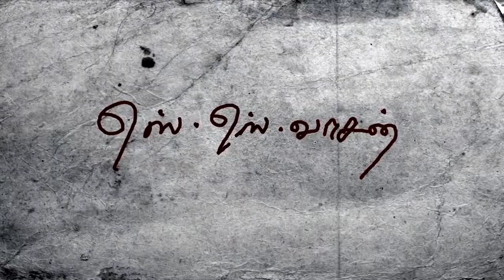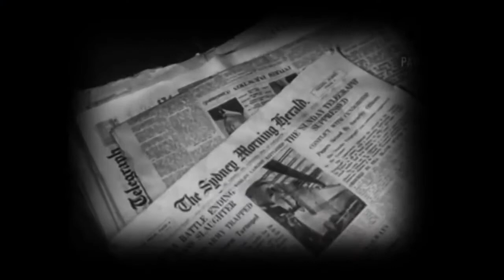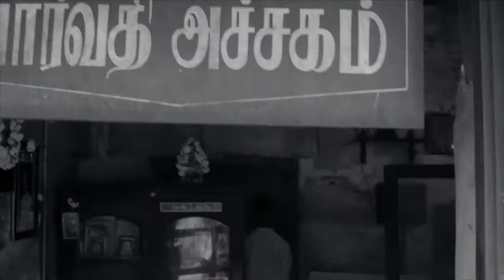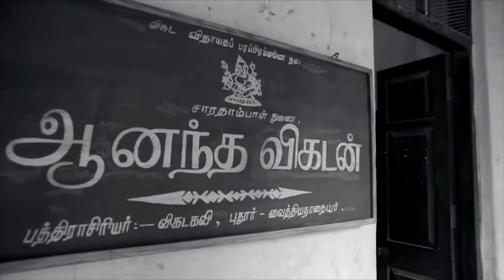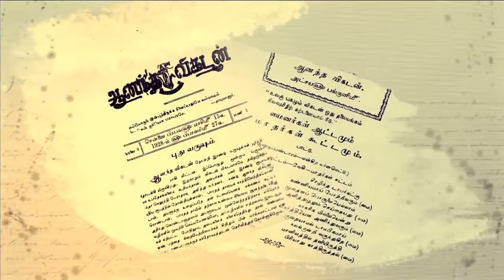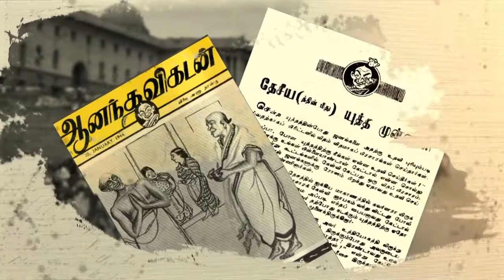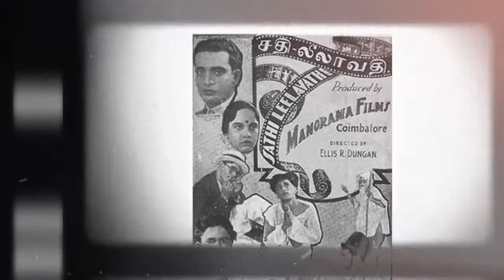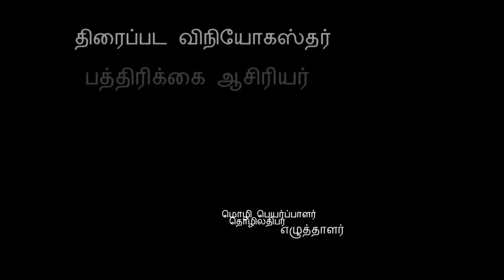S S Vasan Short Documentary